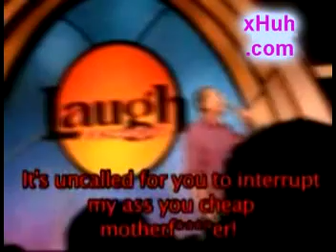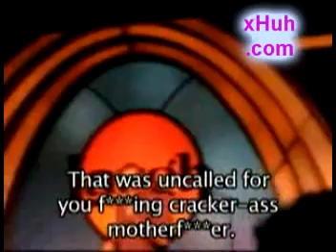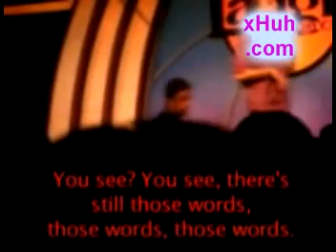Cosmo Kramer goes CRAZY!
~ Racist Comments!  Jackass! Kick his arse! Leave him bad comments!